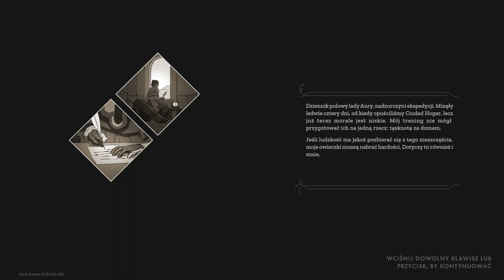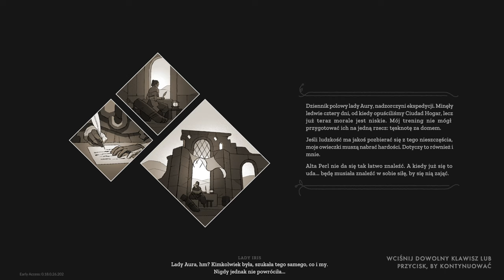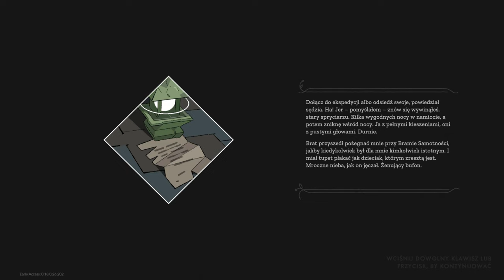[4] Cataclismo - Wybuchy i więcej Wybuchów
W Cataclismo trafiamy do świata fantasy, a naszym zadaniem jest zadbanie o bezpieczeństwo ostatniego ludzkiego miasta, które każdej nocy atakują hordy krwiożerczych potworów.

Ten film odnajdziesz wyszukując:
Cataclismo PL
Cataclismo Gameplay
Cataclismo Let's Play